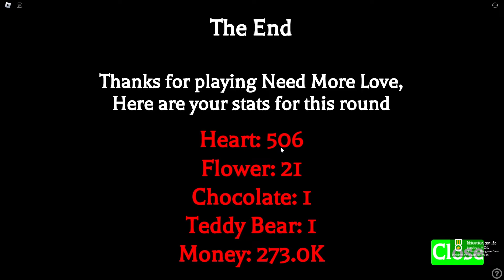เมื่อแฟนรักเราน้อยลง..เลยต้องทำแบบนี้! | Roblox NEED MORE LOVE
ถ้าหากคุณรู้สึกว่าแฟนรักไม่มากพอ ลองทำตามแมพนี้สิรับรองว่า..แน่นอน

ทางช่อง AVA GAME ได้ทำเสื้อแบบใหม่ออกมาแล้ว คลิกลิ้งค์เสื้อได้เลย